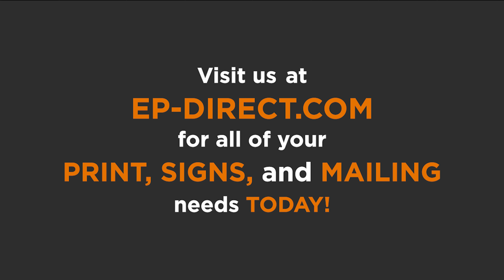EP-Direct Presents: Machines at Play - Gerber Sabre Router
Here is a behind the scenes look at some of our favorite equipment in action. This week is the Gerber Sabre Router that is used in our Signs Department!